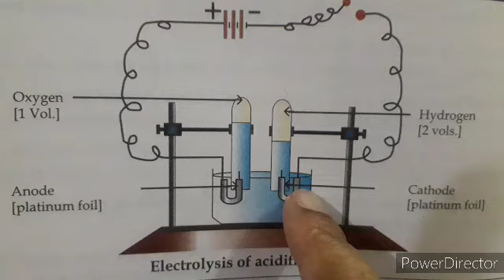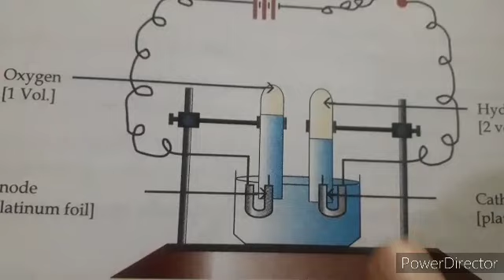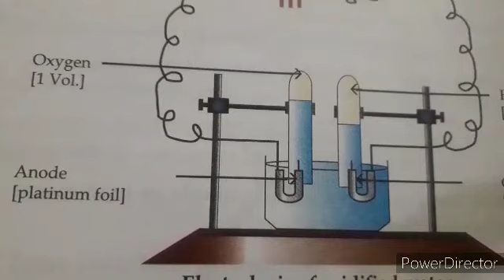ICSE CHEMISTRY class 10TH ELECTROLYSIS TOPIC- ELECTROLYSIS OF ACIDIFIED WATER